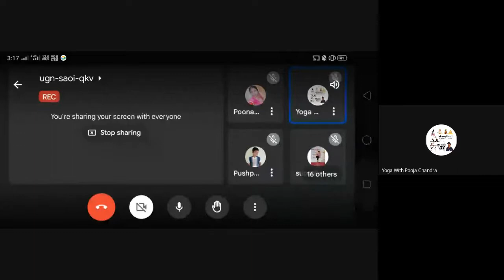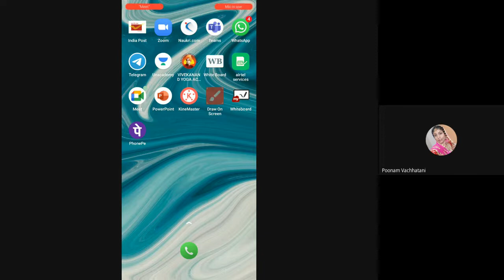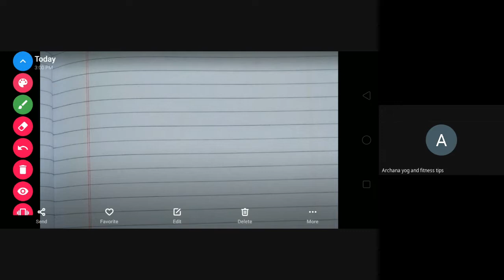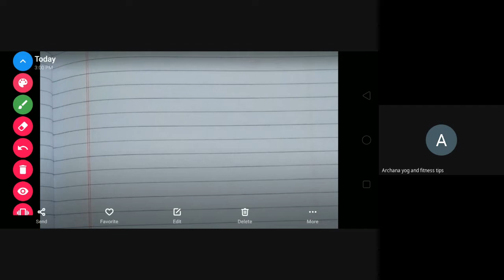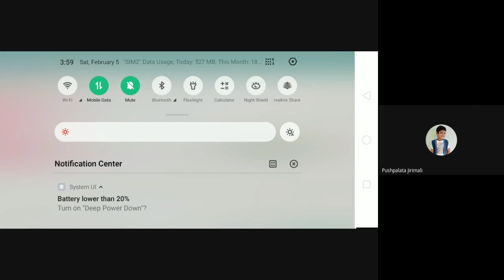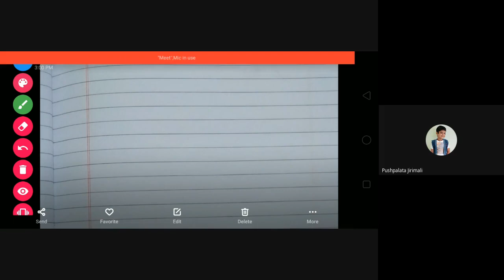MDYA NIGAM SAINI NET JRF UNIT-5 MATH-12(blood relation)